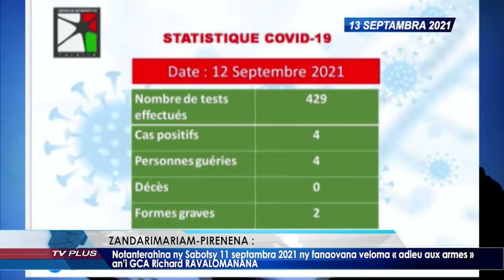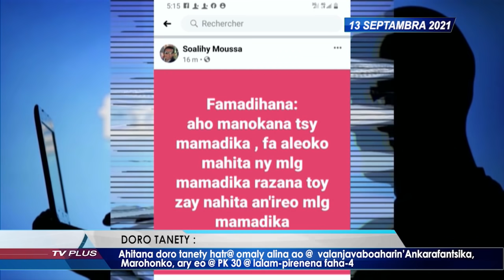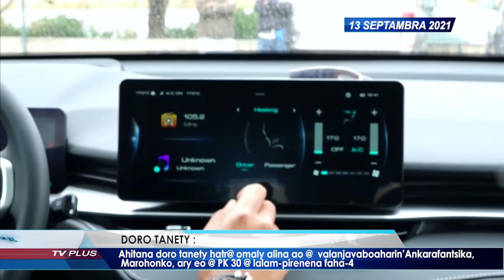VAOVAO DU 13 SEPTEMBRE 2021 BY TV PLUS MADAGASCAR